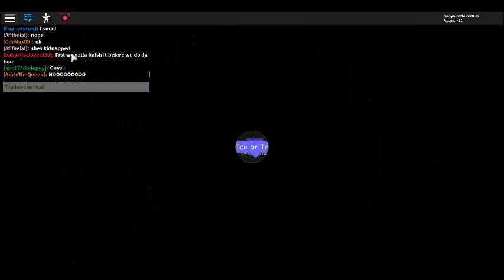My Unfinished House Tour!-Hallowen Edition-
EEEE TRICK OR TREATTT